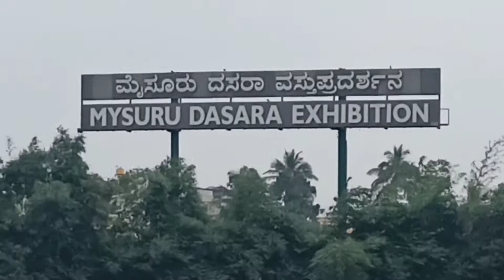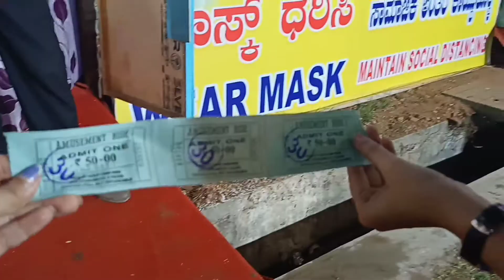Last day of 2021 | Mysore Exhibition | Ending 2021 with friends